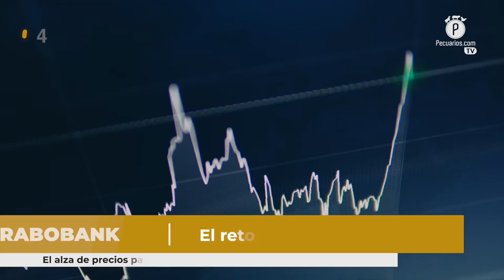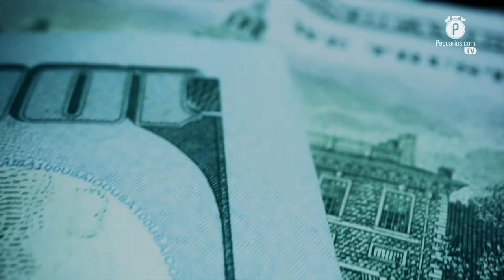Pecuarios TV: Las breves del sector avícola - 15 Abril